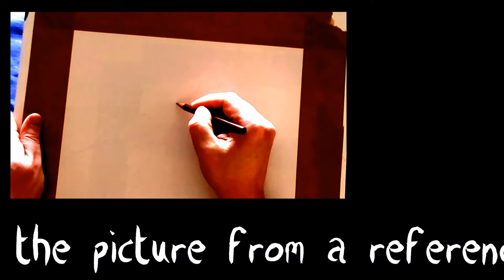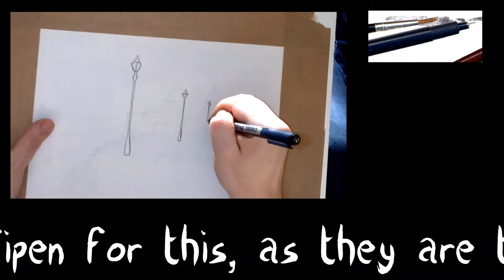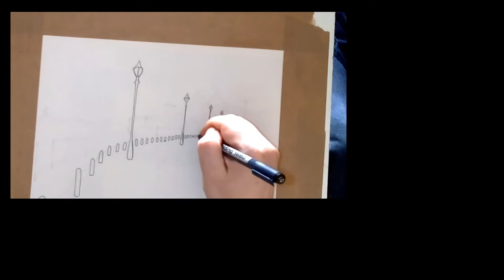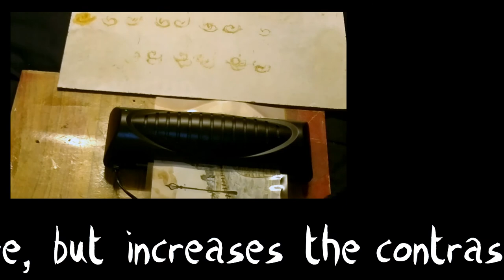Watercolour Landscape Speedpaint/Timelapse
Time lapse/speed painting video of a simple and cheap framed watercolour (pen-and-wash) landscape picture, from start to finish.

Total draw-paint time about 2 hours, not including framing!

For more information on the process and framing, see